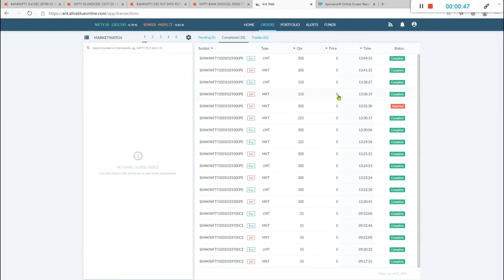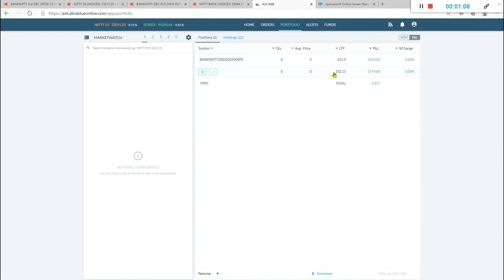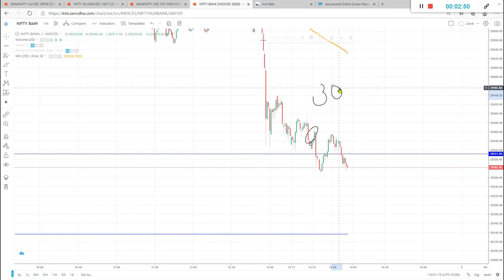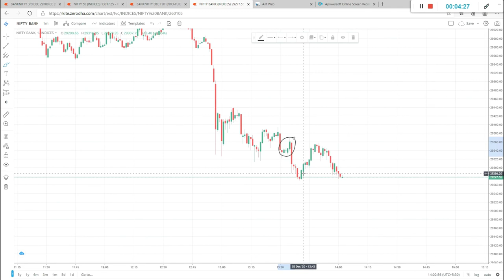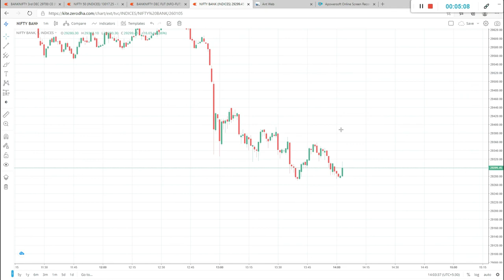|| LIVE INTRADAY TRADING || PROFIT 4000 || BANKNIFTY || 2020 ||